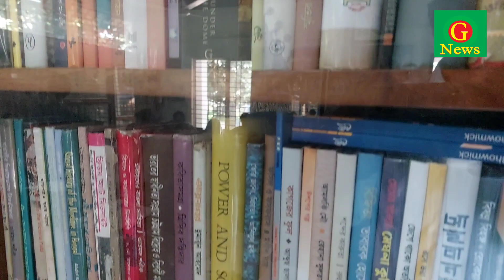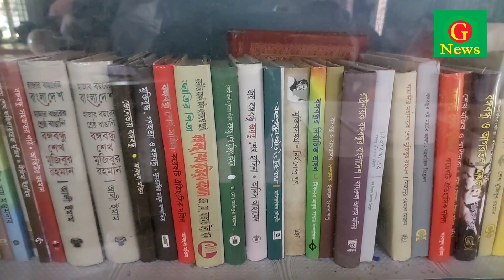G news: মায়ের স্মৃতি রক্ষার্থে নিজ গ্রামে পাঠাগার করেছেন সাবেক এসপি।